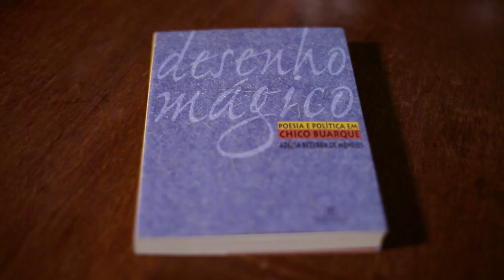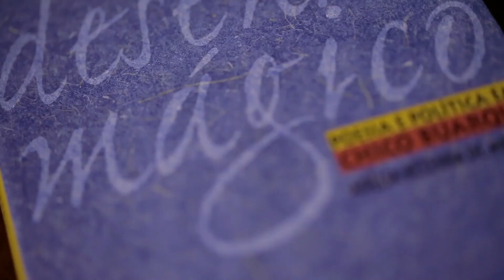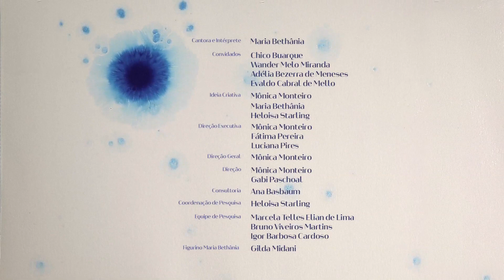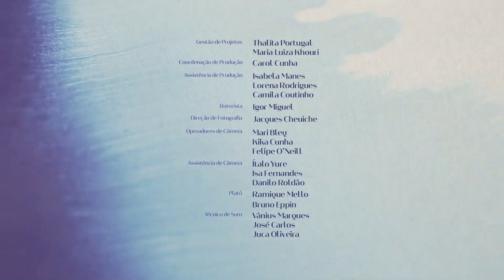POESIA E PROSA COM MARIA BETHÂNIA E CHICO BUARQUE | Ep.3 JOÃO CABRAL DE MELO NETO (5/5)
Última parte do terceiro episódio de "Poesia e Prosa com Maria Bethânia" sobre João Cabral de Melo Neto, com Chico Buarque e o prefossor emérito da UFMG Wagner Miranda como convidados.